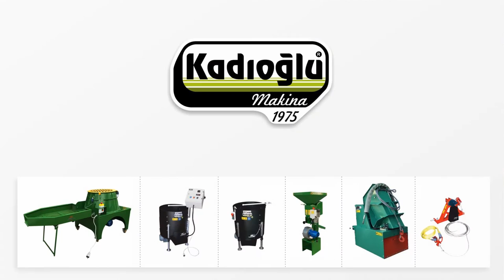WALNUT HULLING CLEANING MACHINE - 2016 - LONG VERSION